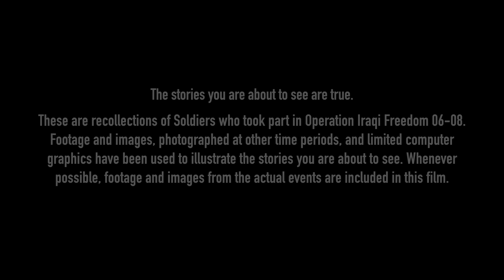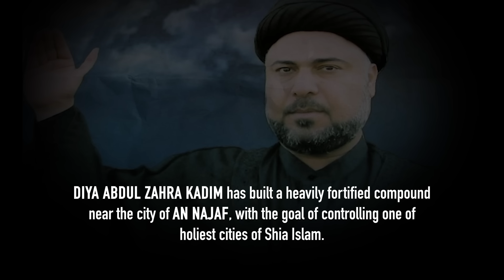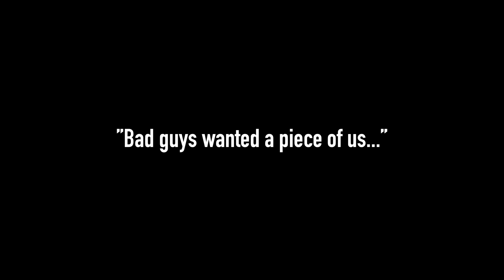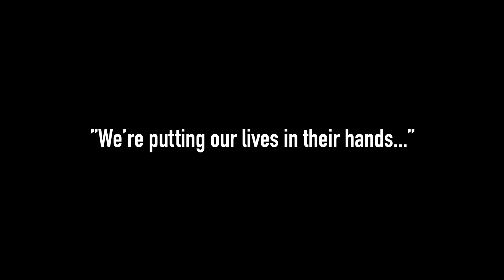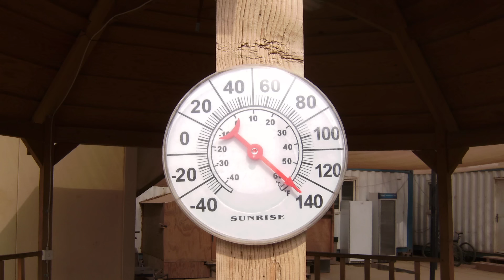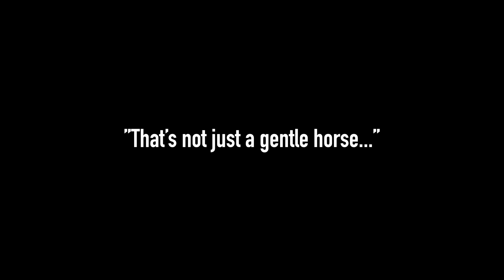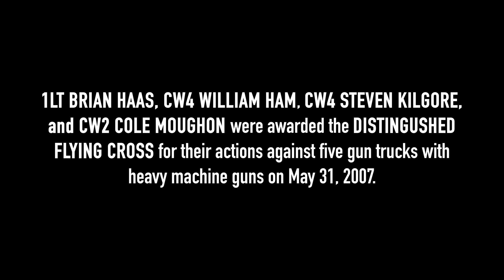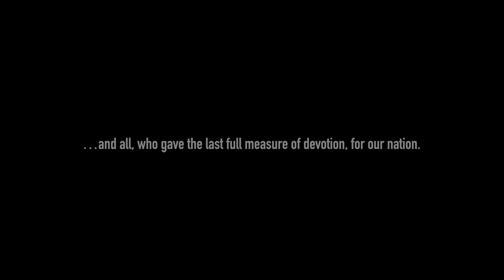The Longest Month | Military Documentary | Full Movie | Iraq War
You heard about the Iraq War "Surge," but what really happened? Four gripping, true stories are told by the Apache Pilots, Ground Crews, and Infantry, who lived through the longest and deadliest tour of duty in the war!

Stars: Ryan K. Welch
Directed by Kenn Christenson
Produced by Dan McClinton

Celebrate the bravery and sacrifice of our nation's veterans with these powerful and moving films at Stash Movies! From heart-wrenching dramas to inspiring documentaries, these films offer a unique perspective on the experiences of those who have served our country. This Veteran's Day, honor their legacy by watching a film that tells their stories!